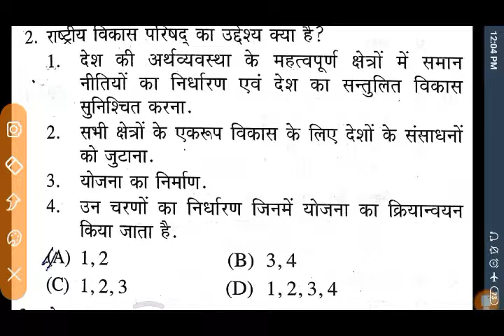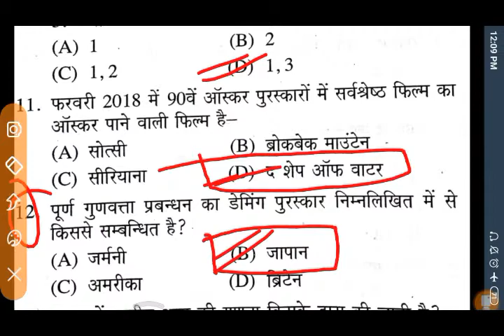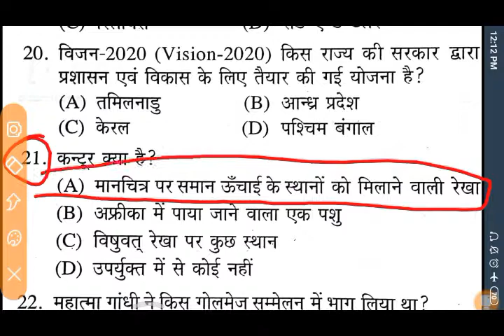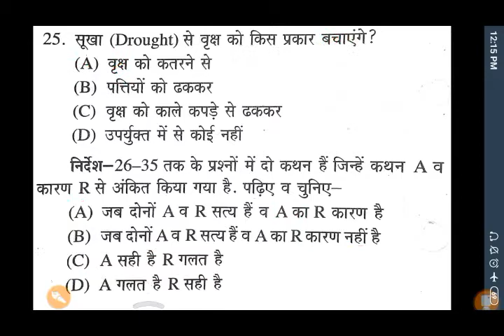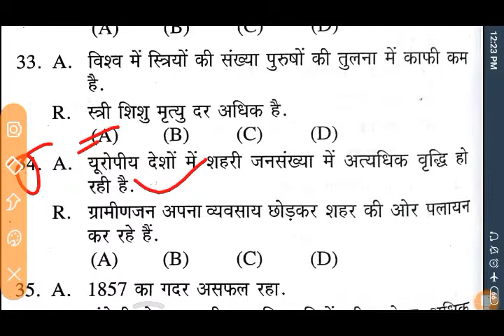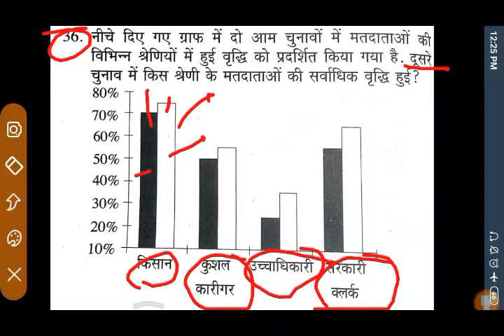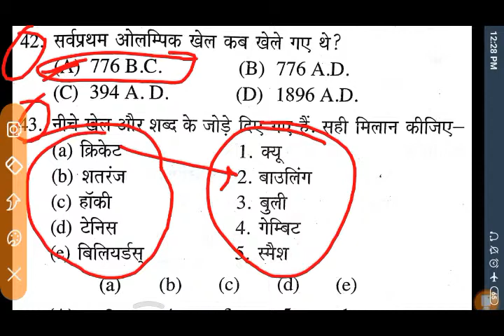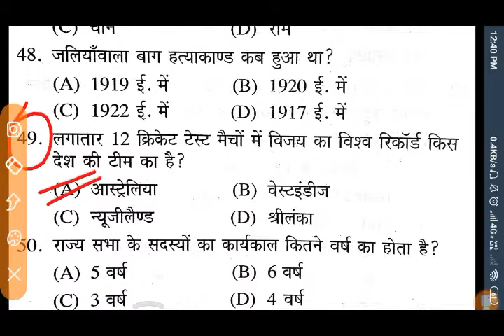45 सामान्य ज्ञान gk/ga 50-50 questions/ RRB NTPC , JE , RAILWAY " D " GROUP , UP LEKHPAL , UP B. Ed